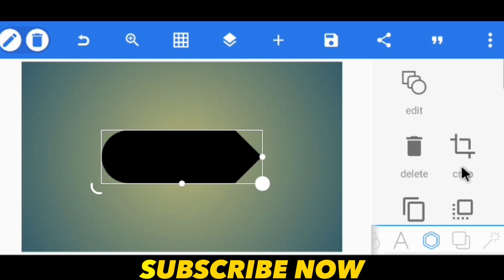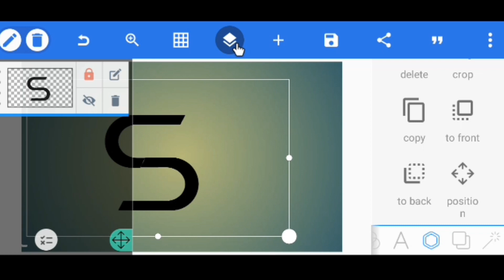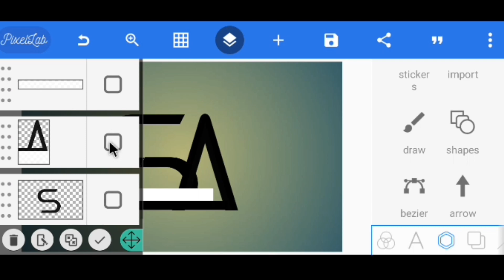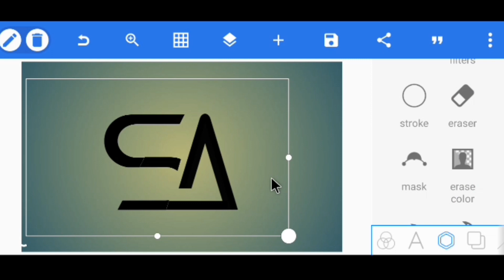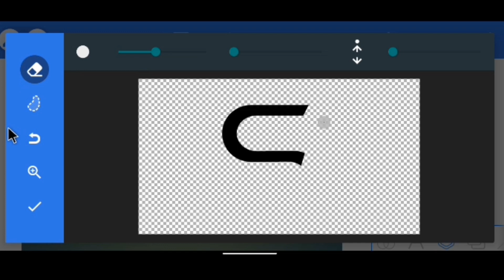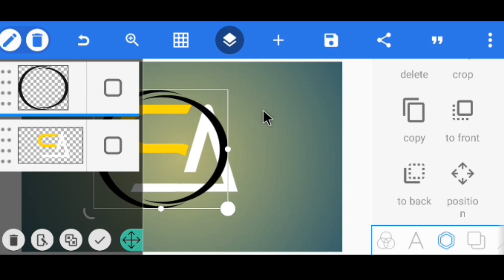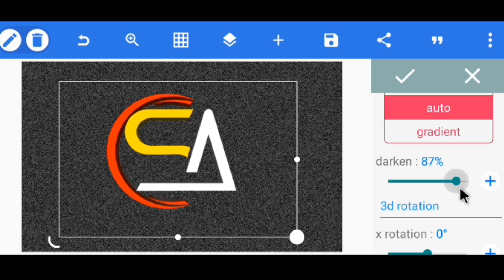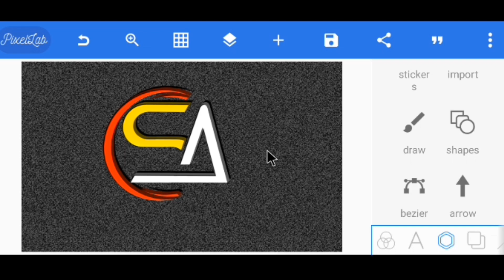SA" 3D Professional logo design Android Phone | Pixellab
এই চ্যানেলের অন্য সকল ভিডিও🔥

professional logo
logo design
sa logo design
logo design in android,sa logo
logo
how to design a logo
3d logo design
logo design pixellab
pixellab logo
how to make a professional logo
sa logo
creative logo design
text logo
make logo
beautiful logo design

SONG

Sky High

ARTIST

Electronomia